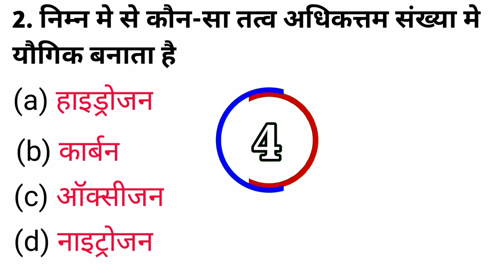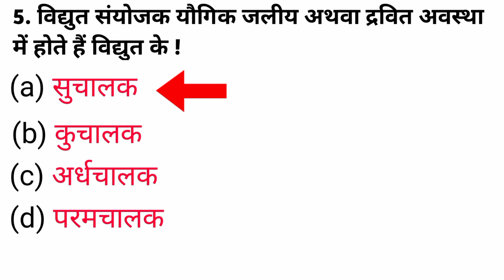Polytechnic Entrance Exam 2024 || Chemistry Important Question || Jeecup 2024 Important Question